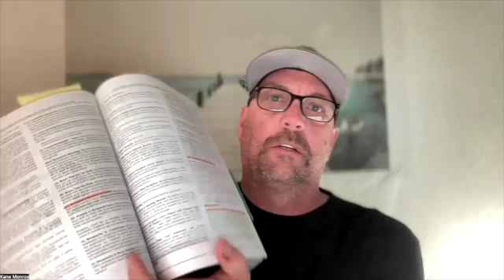PROVEN TIPS ON HOW TO PASS YOUR JOUNEYMAN'S TEST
Are you preparing to take your journeyman electrician test? In this video, we share essential tips and strategies to help you pass your journeyman's exam with confidence! Whether you're an electrical apprentice, an aspiring journeyman electrician, or someone looking to advance in the electrical construction industry, this video is packed with actionable advice to set you up for success.

We’ll cover key topics like understanding the National Electrical Code (NEC), mastering electrical calculations, and avoiding common test pitfalls. This guide is perfect for apprentices, DIY enthusiasts, and even homeowners interested in gaining a deeper understanding of electrical work. Plus, if you're an electrical contractor managing a team, this video is a must-share for your apprentices!

Passing your journeyman's test can open the door to higher pay, more job opportunities, and professional growth. Don't miss out on these proven study techniques and insider tips that make test prep manageable and stress-free.